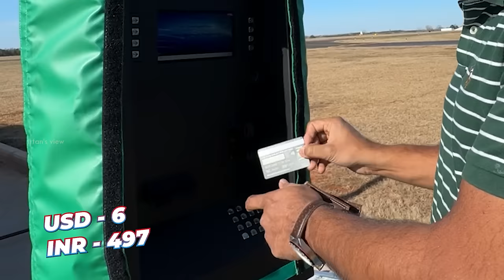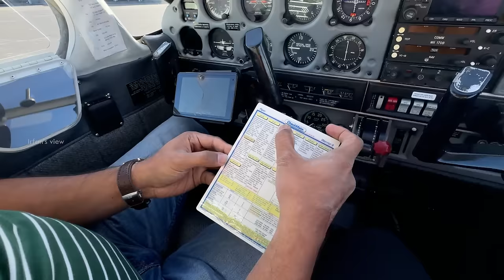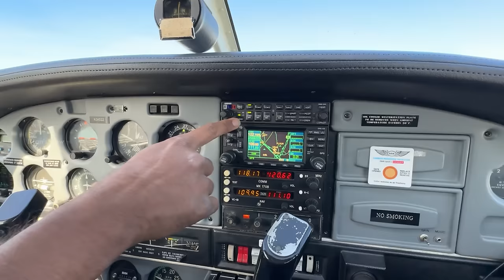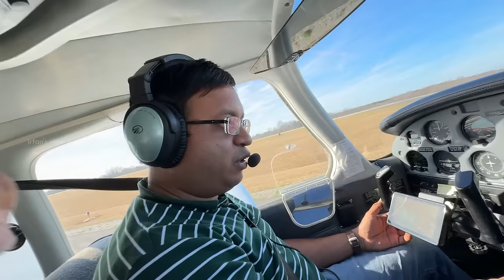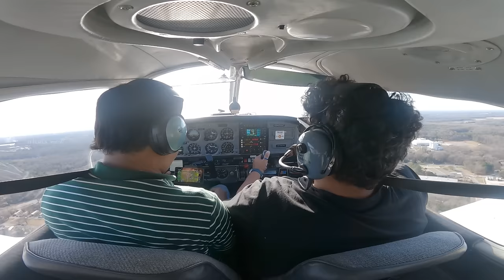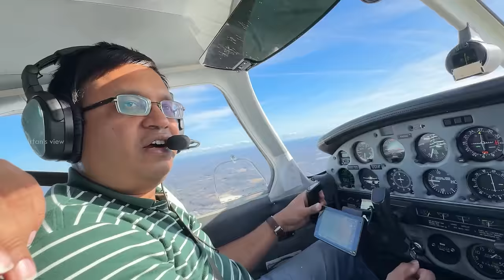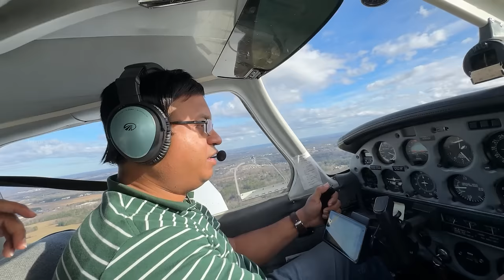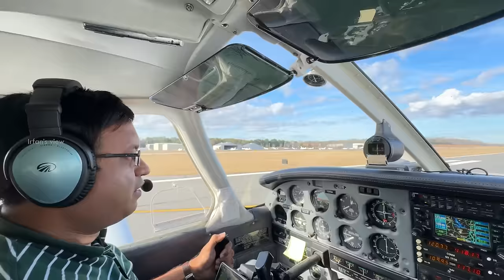Driving Aeroplane in America 🔥- Irfan's View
In this video,Irfan flew with Indian pilot Nishanth in America.